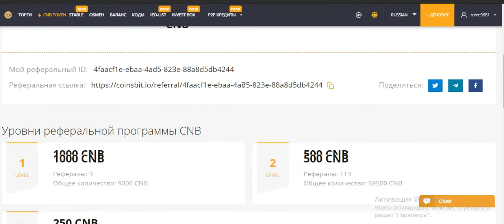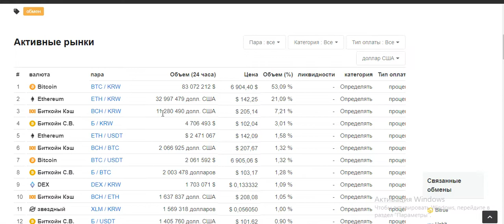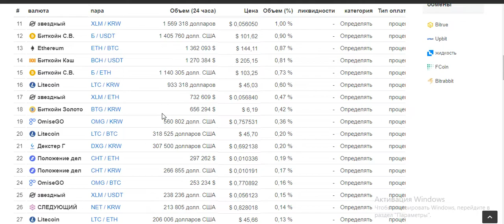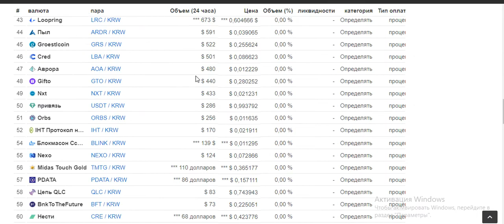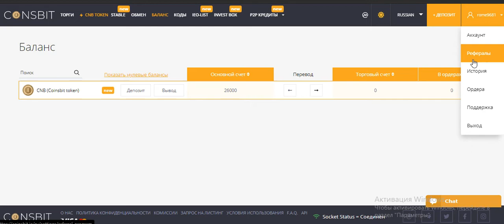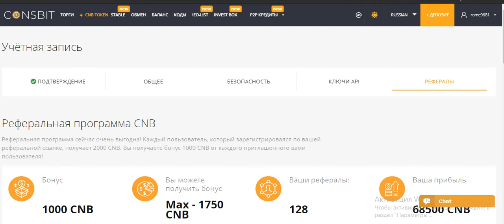CoinsBIT Балланс 2 600$ на бирже CoinsBIT ! Верификации до 20 декабря !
Проходит шикарный айрдроп которым грех не воспользоваться. Все что вам нужно сделать чтобы получить 500 долларов в токенах биржи, это пройти регистрацию по этой ссылке выше и подождать 10 октября раздачи и потом до 1 января 2020 года когда монета выйдет на эту биржу то просто ее продать по той цене которая будет. Надеюсь что получится именно 500 долларов. Желаю всем удачи и хорошего профита

Криптовалютная биржа Coinsbit объявила о выпуске собственной монеты платформы – токена CNB. Выпуск приурочен к IEO биржи – с его помощью команда Coinsbit планирует получить дополнительные ресурсы на развитие платформы. Для владельцев токенов на площадке будут действовать уникальные условия – снижение торговых комиссий и значительные скидки на услуги биржи (листинг и проведение IEO), размер которых может достигать 50%.

Через 12 месяцев после проведения IEO биржа Coinsbit обязуется начать выкуп токенов у желающих их продать, на что будет выделяться 25% квартальной прибыли предприятия. Однако уже через 6 месяцев токены начнут приниматься для оплаты услуг биржи.

Общая эмиссия токенов будет происходить тремя траншами и составит 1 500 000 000 штук. Первая треть распределяется между зарегистрированными участниками платформы в ходе AirDrop до проведения IEO, вторая будет продана в рамках IEO, третья же составит резервный фонд. Все нереализованные монеты будут подлежать утилизации, также как и монеты, полученные в счёт оплаты услуг биржи с дисконтом.

AirDrop будет происходить в семь этапов, и размер получаемых ими токенов будет зависеть от того, как давно они были зарегистрированы на платформе: самые ранние последователи получат 5000 токенов, а недавно зарегистрированные по 500 монет. Всего в ходе AirDrop будет роздано 400 млн токенов.

Также, на этом этапе будет действовать реферальная программа, где каждый пользователь сможет получить токены за рефералов, зарегистрированных по их реферальной ссылке, а также рефералов 2-го и 3-го уровней. За каждый из уровней можно будет получить 250, 150 и 100 токенов соответственно.

На этом этапе будет проведено 3 раунда IEO и один приватный токен-sale. Максимальная реализуемая эмиссия на этом этапе составит 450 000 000 токенов. На этом этапе также будет действовать реферальная программа, где каждый пользователь сможет получить токены за рефералов, зарегистрированных по их ссылке, а также рефералов 2-го и 3-го уровней (5, 3 и 2% от суммы покупки реферала соответственно). Всего на реферальную программу отпущено 50 млн токенов.